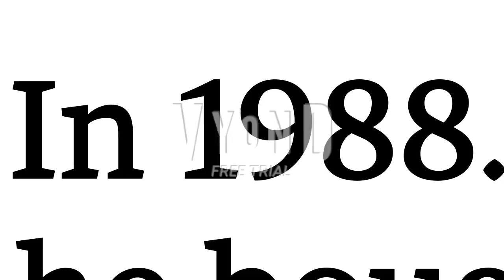MYSTERIOUS CHUCKY DOLL IN MY GARAGE (PT.3)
Every story is 5 parts, I know a lot of you guys wanted full story, it will be on the 10th day of January!